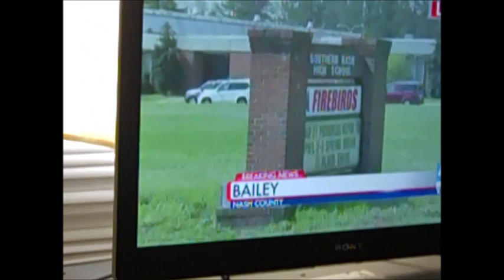Most Dangerous School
the cops were called to my school and we were on lock down two times in less then a week people are crazy